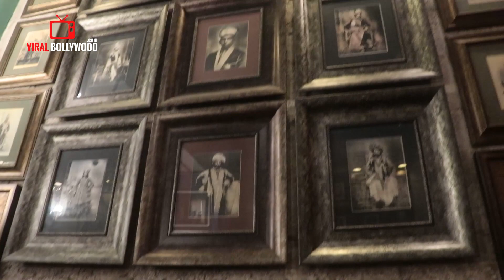Preview Of Arjun Khanna Winter Edition For Men